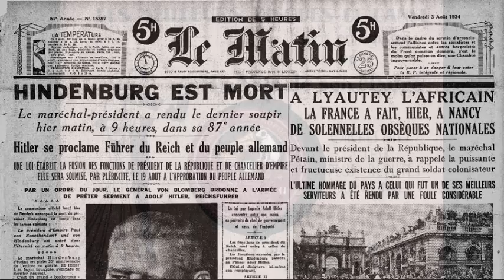Fred Adison et son Orchestre - Mes bras s'ouvrent pour toi - 1934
Mes bras s'ouvrent pour toi
Valse du film "Le Petit Jacques"
(Sedour et Bertal Maubon)
(Paddy et Porret, arr. R. Wraskoff)
Fred Adison et son Orchestre
Refrain chanté par R. Toussaint

Disque Gramophone n° K-7316 / mx. 50-3764
Juin 1934

Il s'agit de la Face B du premier succès de Fred Adison, "En cueillant les noisettes". Les deux chansons sont tirées du film "Le Petit Jacques", aujourd'hui totalement oublié, sorti dans les salles en décembre 1934. C'est une comédie dramatique, dans lequel un ouvrier innocent est accusé pour meurtre et condamné. Le vrai coupable lui promet de bien élevé son fils si l'ouvrier ne le dénonce pas. Mais à sa majorité, l'enfant découvre la vérité, et le coupable est finalement arrêté. On peut voir dans ce film notamment, Line Noro, Constant Rémy ou encore Pauline Carton...
Pour ce disque, le chanteur est Roger Toussaint. Il restera dans l'Orchestre de Fred Adison jusqu'à la guerre, puis ira dans celui de Raymond Legrand à Radio-Paris pendant l'Occupation.
Dans les années 30, les deux grands orchestres les plus populaires en France étaient Ray Ventura et ses Collégiens et Fred Adison et son Orchestre. Pendant la guerre, ce sera au tour de Raymond Legrand d'être le plus célèbre orchestre de France. Fred Adison reviendra après la guerre avec quelques succès, comme "Le swing à l'école", et fera une grande tournée avec le cirque Pinder tout au long des années 1950.